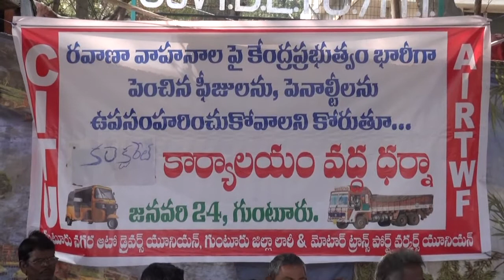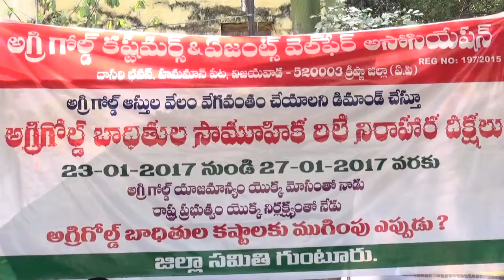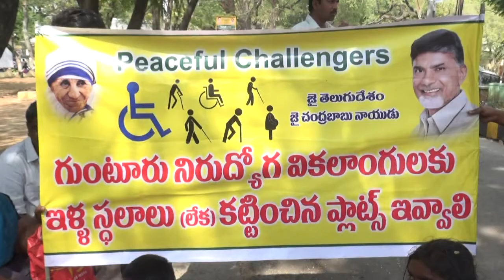syc news 24-01-2017